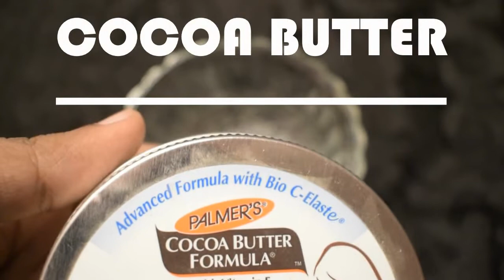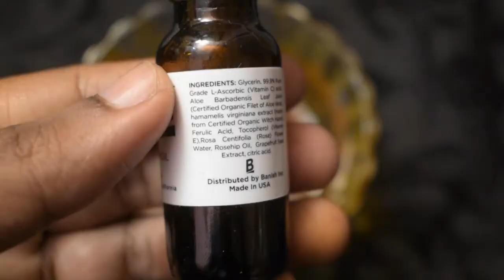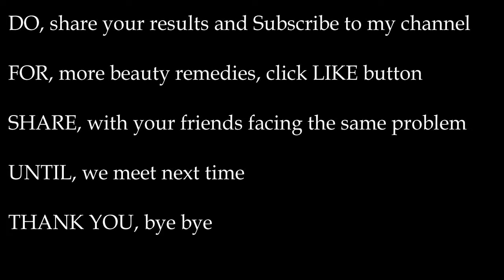How to Make Turmeric Beauty Cream to stay young/crystal clear/glowing/fair forever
In this video, I am sharing a very natural homemade beauty cream to keep your skin fresh, glowing and fair forever.

this cream reduces all sorts of skin blemishes, darkness, discoloration, acne scars, wrinkles, fine lines and gives a you a healthy and glowing skin.